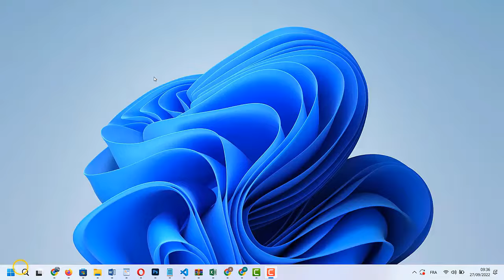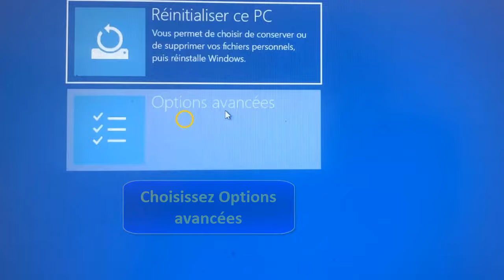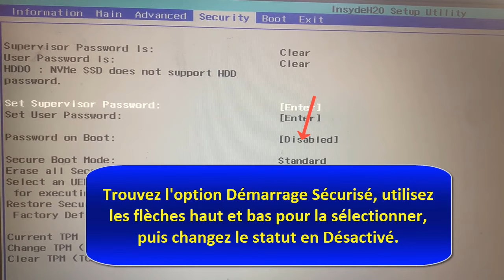Comment activer le démarrage sécurisé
Comment activer ou désactiver le mode sécurisé

 Cela peut paraître incroyable, mais il y a encore des personnes qui ne savent comment activer secure Boot Windows 11 Ce Tuto est destiné à ceux qui veulent y faire leurs premiers pas

Le mode sécurisé Windows 11 comment ça marche
Découvrez comment activer ou désactiver le mode sans échec sur Windows 11 (Safe Mode). Si vous rencontrez des problèmes avec votre ordinateur, vous pouvez envisager d'activer ou de désactiver le mode sans échec sur votre ordinateur Windows 10 ou Windows 11. Alors comment désactiver secure Boot Windows 11 ?

Alors, les amis vous êtes pressées pour savoir comment aller sur le mode sécurisé Windows 11

Comment sortir du mode sécurisé Windows 11
Voici comment activer ou désactiver le mode sans échec sur Windows 11 (Safe Mode). Vous apprendrez également à utiliser le mode sans échec pour résoudre les problèmes qui empêchent votre ordinateur Windows de démarrer en mode normal.

Comment activer mode sécurisé Windows 11
Ces instructions vous expliquent comment quitter le mode sécurisé Windows 11 pas à pas
1. Ouvrez Paramètres.
2. Cliquez sur ""Système"".
3. Cliquez sur Récupération.
4. Dans la section ""Démarrage avancé"", cliquez sur le bouton Redémarrer maintenant.
5. Cliquez sur Dépannage.
6. Cliquez sur Options avancées.
7. Cliquez sur l'option Paramètres du micrologiciel UEFI.
8. Cliquez sur le bouton Redémarrer.
9. Ouvrez la page des paramètres de démarrage ou de sécurité.
10. Sélectionnez l'option Démarrage sécurisé et appuyez sur Entrée.
11. Confirmez les modifications pour redémarrer l'ordinateur.
Alors savez vous comment activer le mode sécurisé Windows 11, C'est tellement facile que vous l'avez imaginé. N'est-ce pas ?

Comment activer le démarrage sécurisé sur Windows 11
J'espère que ce Tuto était très utile pour vous et que vous avez appris comment activer secure boot Windows 11?

Si vous avez des questions sur le sujet 'comment quitter le mode sécurisé Windows 11', n'hésitez pas à les poster sur les Commentaires

N'hésitez pas à partager cette vidéo avec vos proches et vos amis pour leur expliquer comment entrer dans le mode sécurisé Windows 11

Tuto : Comment activer ou désactiver le mode sécurisé sur Windows 11 (Mode sans échec)

Catégorie : comment aller sur le mode sécurisé Windows 11